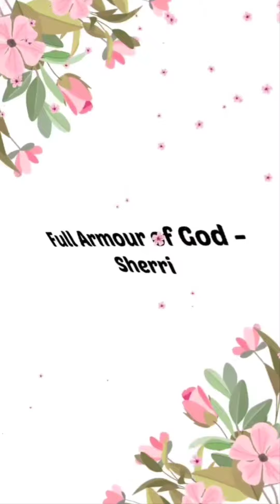Wealth u enjoyed slipping thru ur fingers; one u thought would stay at bottom is becoming recognized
Scriptures:  2 Chronicles 7 : 14;  Proverbs 28 : 13